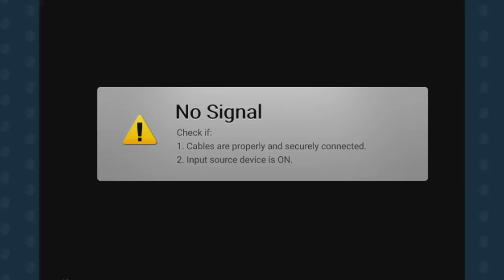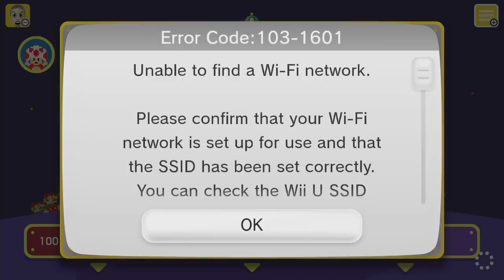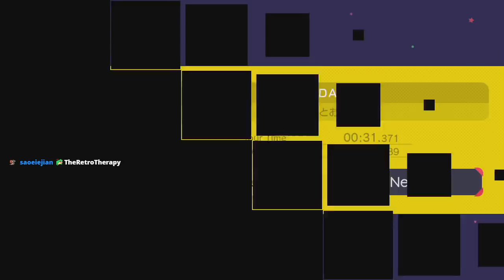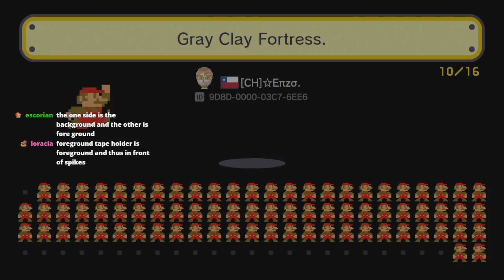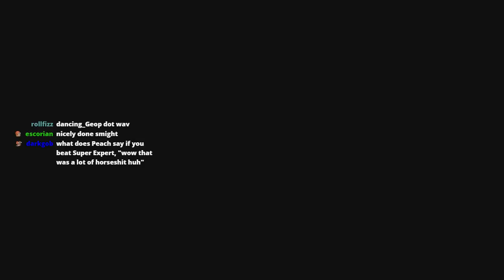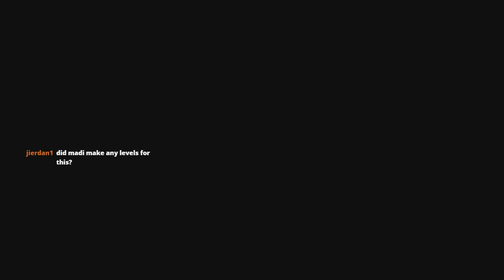Mario Maker expert attempts